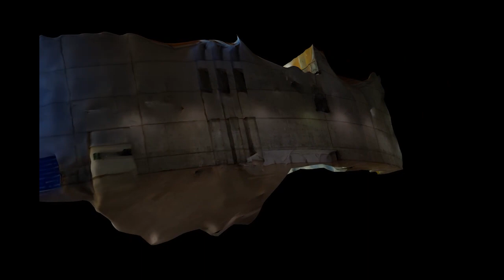The Gatekeeper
The Open University Gallery is a non-profit art gallery committed to
exhibiting Israeli art of the highest quality. Its exhibitions bring together
prominent and budding artists, in often surprising and innovative contexts.
The gallery is located at the OUI headquarters in Ra’anana, a busy hub of
academic and administrative activity, which also hosts a variety of cultural
events open to the public. The gallery’s open space connects the OUI’s main
auditoriums, thus serving the large audiences frequenting the various cultural
events taking place on campus on a weekly basis. As a consequence of its
unique position within the campus, thousands of visitors are exposed to the
gallery’s art exhibitions.
As of October 2022, the gallery operates under the auspices of the DHSS
Hub. It now focuses on Israeli media art in particular, fostering collaborations
between art and academia. Future exhibitions will address issues of AI and
art, art in virtual reality, algorithmic art, and a variety of related themes
pertaining to the interface between art, science, and technology. The
OUI’s DHSS Hub  is best poised to support Israeli artists in exploring these
exciting frontiers.